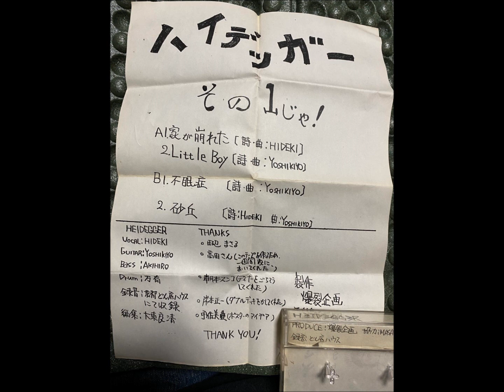ハイデッガー その１ 京都 どん底ハウス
家が崩れた
Little Boy
不眠症
砂丘